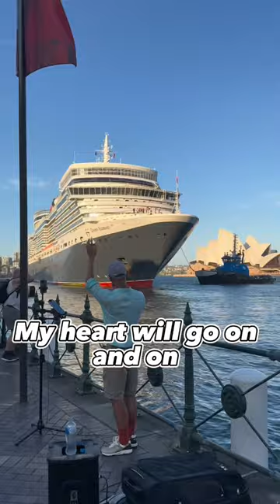Celine Dion’s “My Heart Will Go On” or How to send off a big cruise ship in style 😅🚢🇦🇺👋🏼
Every time I see a big cruise boat leaving Sydney Harbour, I can’t help myself singing this iconic song for the fun and the cheekiness of it 🤣🚢🇦🇺

Busking, Sydney Busker, BuskInLondon, Street Musician, Street Music, Sasha Pak, Celine Dion, My Heart Will Go On, Love song, Titanic, Cruise, Cruise Ship, Fun, FYP, Funny, Humour